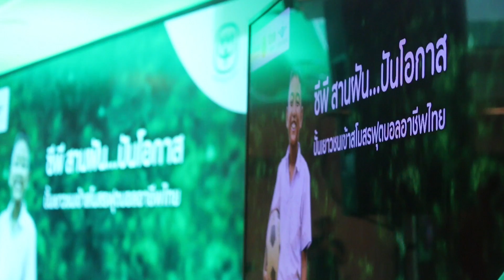cp สานฝันเด็กไทย